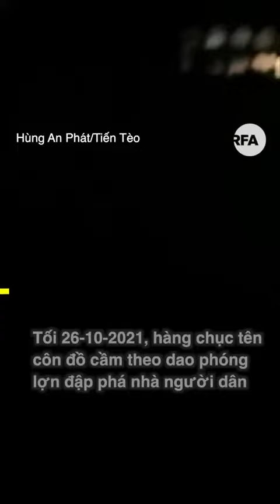Vietnamese communist police hired a group of gangsters to destroy people's house after the coercion!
PleaseSaveVN SOSHCMC SOSVietnam After the morning coercion, right in the evening of October 26, 2021, dozens of thugs carried knives to launch pigs to destroy the house of Mr. Hoang Van Ngan's family. They were hired by communist police in Thanh Hoa province to terrorize people.

In the middle of the night when Mr. Ngan's family had turned off the lights to go to bed, suddenly heard a noise outside the house. A young man, feeling strange, went to the upstairs window to see what was going on and took his phone to record a video. He saw 2 cars, 1 white, 1 black parked in front of the house, around there were many young men standing and looking at his house. He immediately asked: "Oh, why are you guys coming to my house so crowded?" A middle-aged woman also asked: "What is the reason that you guys come here so many?" Then there was a bright white light, pointed directly at him and they replied: "Break the house! Destroy the house!" The young man surprised and repeated: "Break the house?" As soon as he finished the sentence, they immediately threw something into the house, it sounded very heavy, like throwing stones. The young man was so scared that he immediately backed away and hid under the window. Then a series of crash sounds resounded.

He ran down to the ground floor. The middle-aged woman also ran after him and said in fear: "Call the police!" When he ran to the side of the window overlooking the main door, he saw a young man holding a very long knife to launch pig in his hand, banging repeatedly on a door. Then he shouted threateningly: "I have a gun! I shot your mother!". The young man outside stopped and ran to where his accomplices were standing. After that, they all left. When he was hiding behind an upstairs window, they flashed white, yellow, and red car lights repeatedly with the meaning of threatening the owner. And in the constant pounding, can still be heard one of the thugs shouting: "Destroy their house!"

Now the whole world has seen how thugs the communist police in Vietnam are. They take advantage, bribe gangsters outside to work for them. Because the Vietnamese communist police, both do not want to appear in the eyes of the international community and want to take revenge on the people who dared to oppose them, they have to hire the gangsters to do this. The vile, miserable nature is deeply rooted in the blood and bones of the Vietnamese communist police. No matter how hard they tried to hide, now, it has been exposed to the press and media around the world.

The Vietnamese government does not take care of the people, does not give relief money and vaccine aided by the US to the Vietnamese people. Now they are suffering because of directives 16 and 16+ of the communist government, especially in HCMC.

All videos on my channel are selected, approved and allowed to be shared by RFA Vietnamese - a media channel for Vietnamese people. And my channel is completely written in English, so that the whole world can understand and approach the situation in Vietnam. Any reports about my channel are personal attacks and are deliberate attempts to block my appeal to help the people of Vietnam.

For more information about Vietnam's situation, visit my Twitter:
Kristina Nguyen (@KristAmagora)